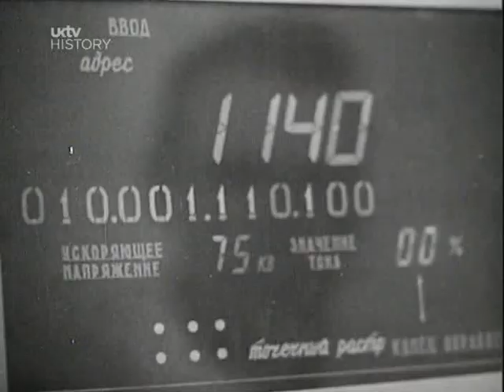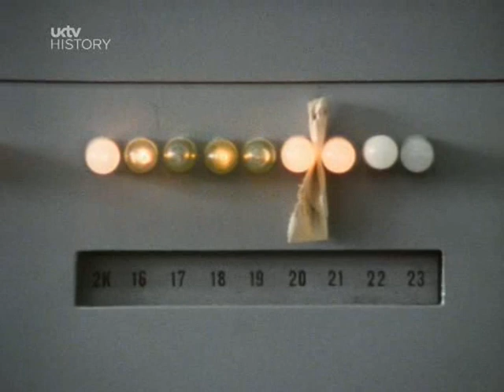Soviet Central Economic Planning - Pandora's Box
From a BBC documentary series called Pandora's Box.